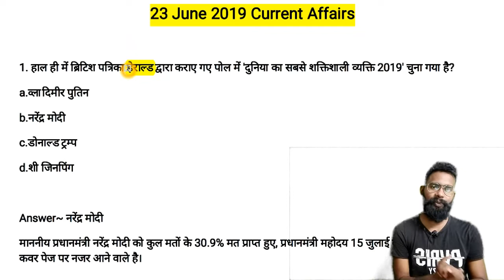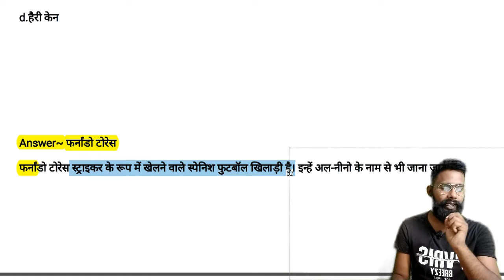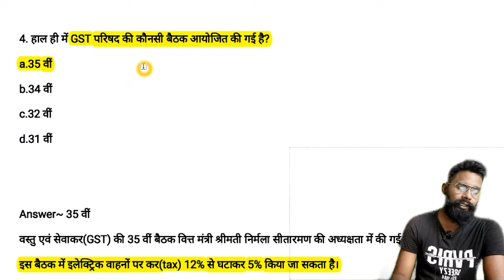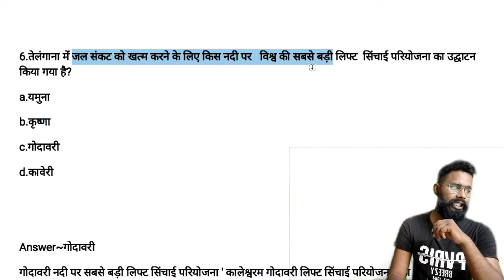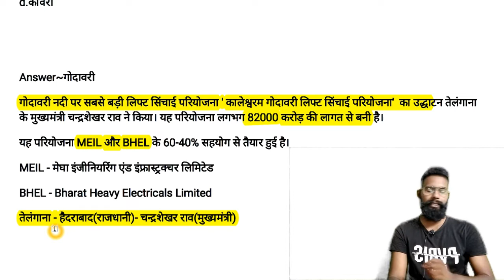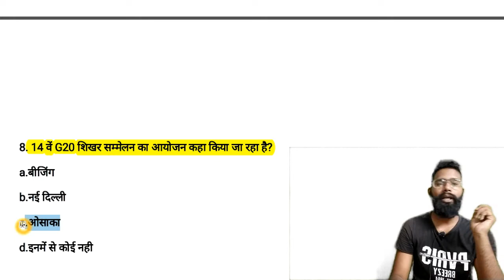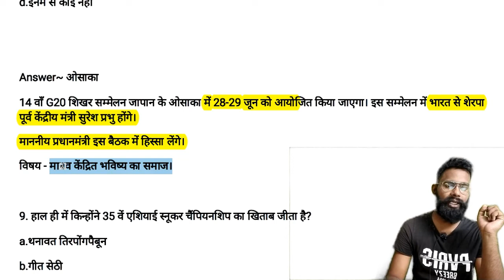23 June 2019 Current Affairs || Current Affairs in hindi || pratham academy